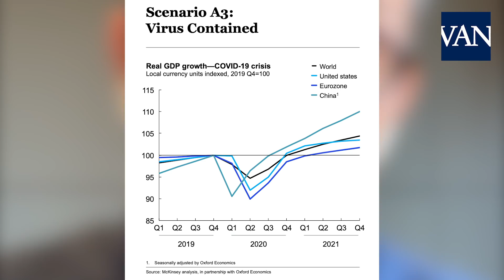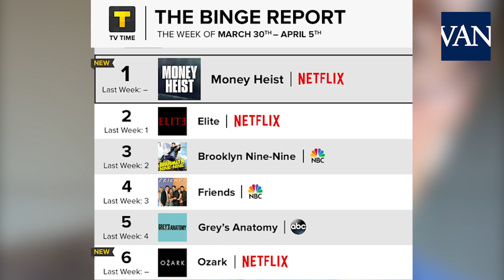2 escenarios y 4 reflexiones a largo plazo anti Covid | Pablo Foncillas